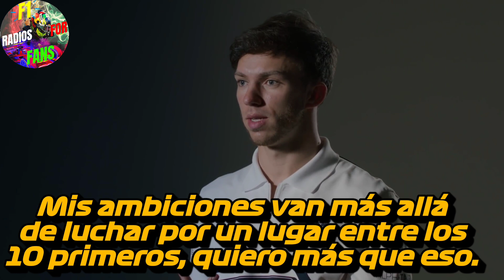Pierre Gasly : Ironía o Elogio? Sobre la Renovación de Checo Pérez con Red Bull hasta 2024. F1